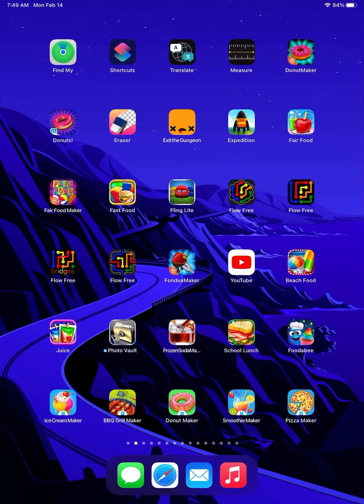Flow Free Bridges